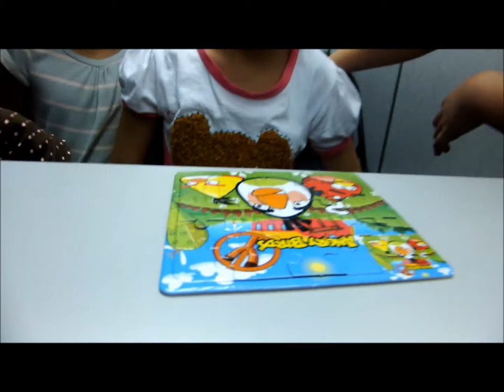midbrain activation - Angry Birds Puzzle test (See Wei).wmv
Amazing! After See Wei attended the two day-long midbrain activation training, she can perform blindfold puzzle test.